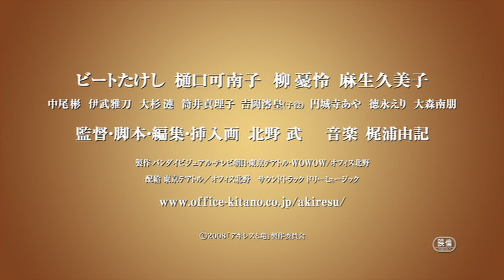[TRAILER] Achilles and the Tortoise (Akiresu to kame) (2008) | reż. Takeshi Kinato